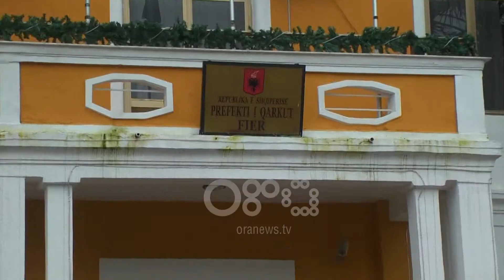Ora News - Naftëtarët mbeten në rrugë, kërkojnë përgjigje pas largimit të IRTC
Raportimi se shoqëria IRTC ka braktisur rafineritë e përpunimi të naftës në Ballsh e Fier ka lënë në ankth e pasiguri mbi 1200 punonjësit e dy uzinave.  Një ditë pas kolegëve në Ballsh, në protestë për të kërkuar përgjigje zbritën edhe punonjësit e Fierit. Rinisja e punës, pagat dhe sigurimet e prapambetura janë kërkesat  e naftëtarëve

Largimi i kompanisë IRTC, që kishte marrë në përdorim rafineritë e ARMO-s  në Ballsh e Fier dhe mungesa e informacionit mban në ankth naftëtarët.

Pasi dëgjuan zhvillimet e fundit, një ditë pas kolegëve të Ballshit në protestë këtë të enjte zbritën edhe punonjësit e uzinës së Fierit.

Rinisja e punës, pagat dhe sigurimet e prapambetura sikurse edhe statusi i naftëtarit janë kërkesa të unifikuara tashmë.

Naftëtari: Protestojmë për të njëjtat probleme.Ne duam të ngrihet një grup që të merremi vesh për dokumentat, të na jepen rrogat e prapambetura,të vihet uzina në punë sa më shpejt. Këto duam ne si qytetarë. Kush i ka këto të na kthejë përgjigje, të na japin dokumentacion jemi në punë apo nuk jemi në punë. Sa rroga kemi pa marrë aq muaj kemi pa paguar sigurimet shoqërore. Janë 14-15 rroga bashkë me muajin që jemi tani.

Gazetari: Si ja bëni për tu ushqyer?

Naftëtari: Duke marrë borxh tek njëri, duke marrë borxh tek tjetri. Kështu ushqehemi ne.

Naftëtari: Të na hapë një zyrë pranë ndërmarrjes, prefekturës apo sigurimeve shoqërore që të na pajisë me dokumenta për të marrë statusin e naftëtarit. Kërkojmë nga drejtoria e ndërmarrjes që të na sigurojë, të na japë shkresën jemi në punë apo jemi të papunë. Sigurimet shoqërore të na paguhen, pjesa më e madhe jemi në prag pensioni.

Naftëtari: Shteti ka përqindjen e tij tek ndërmarrja, pse nuk i jep nga kontributet e tij për të zgjidhur hallet e punëtorëve këtu, vetëm gënjen.

Përfaqësues të sindikatës thanë të enjten se tre kompani të reja kanë shfaqur interes për aktivitetin dhe fituesi do të marrë përsipër edhe barrën e borxheve të prapambetura.